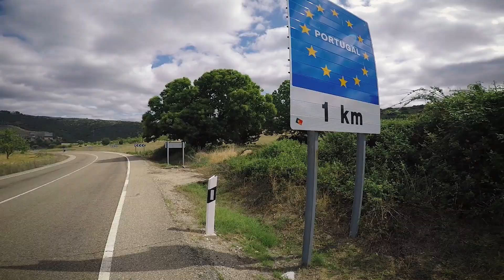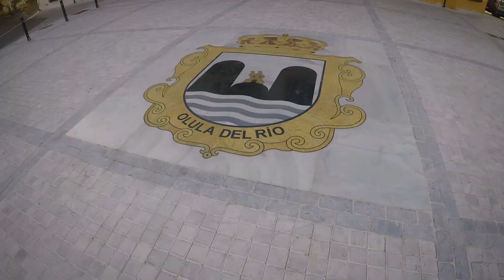La Vuelta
2348 km por España y Portugal, de Villanueva del Campo a Jávea.